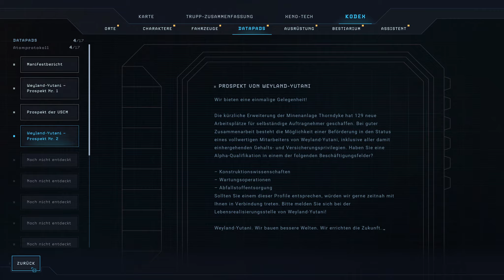[19] - Alien: Dark Decent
[ Alien: Dark Decent ]

Aliens, Marines und meine Blödheit. Ab in die Finsternis und Leute krepieren lassen.